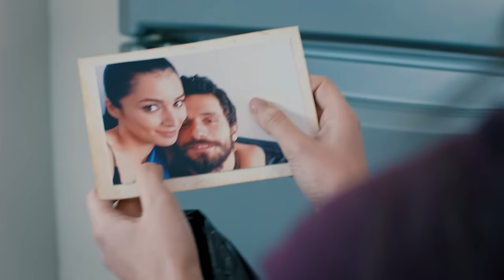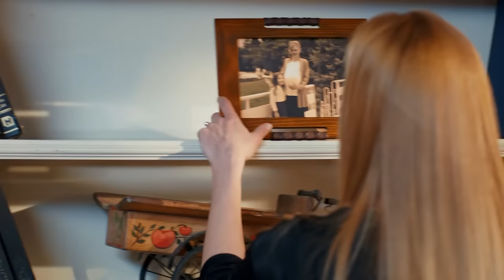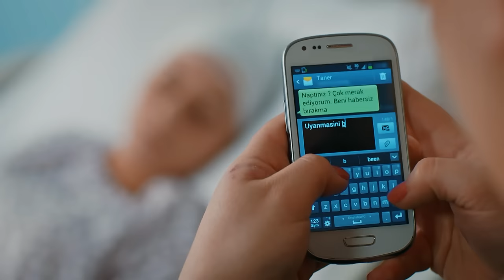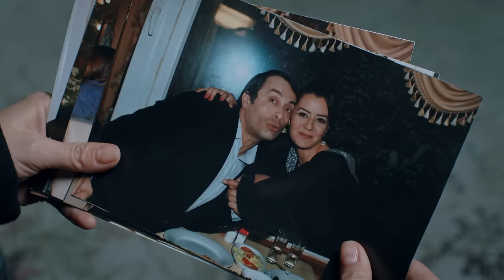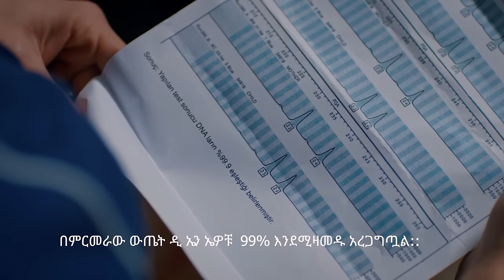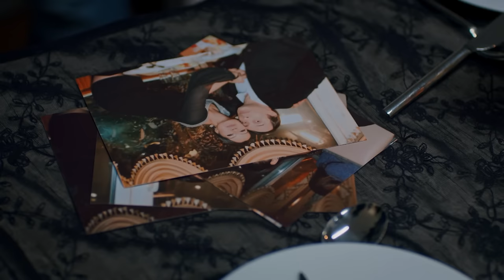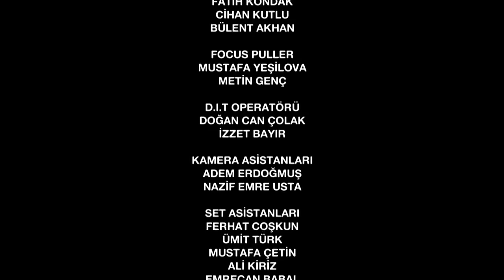የአበቦች ፍልሚያ ክፍል 85 | Yeabeboch Filmya episode 85